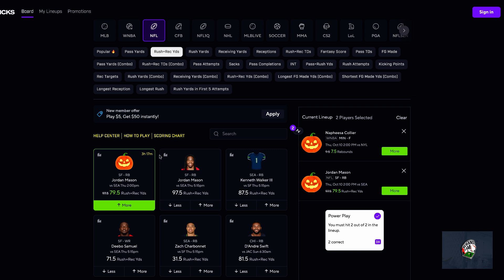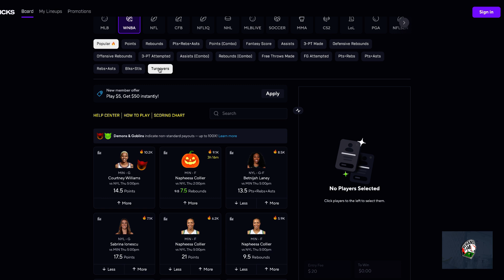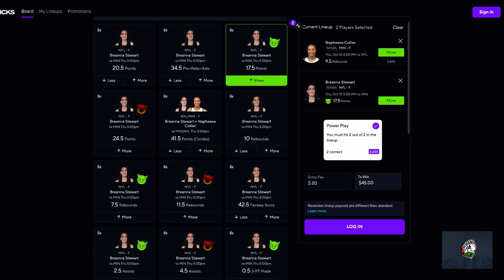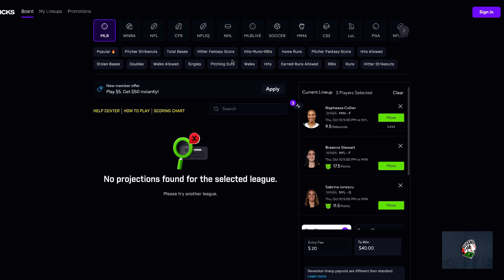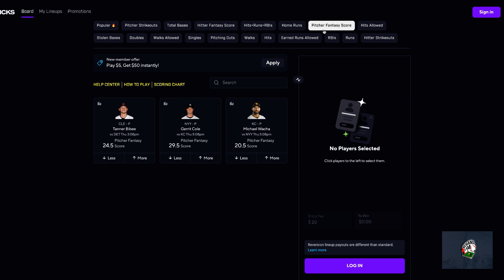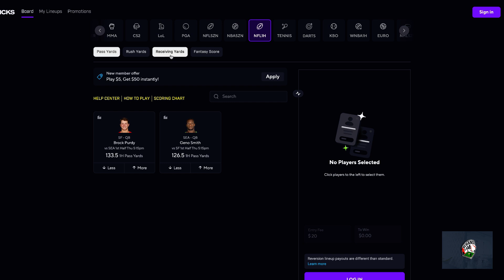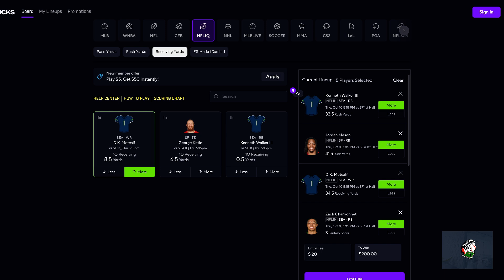Prize Picks Props NFL/MLB/WNBA Oct 10th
Prize Picks NFL/MLB/WNBA Picks for October 10th

Early Access to personal picks, additional slips from different platforms

GET A MONTH FREE OF THE DISCORD IF YOU JOIN DG FANTASY THROUGH MY LINK
SEND ME A SCREENSHOT OF PURCHASE